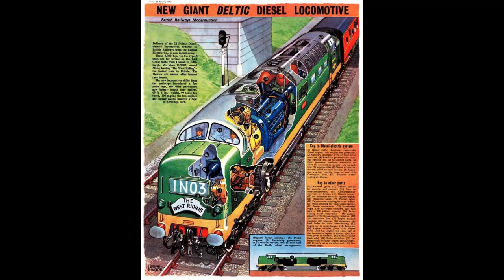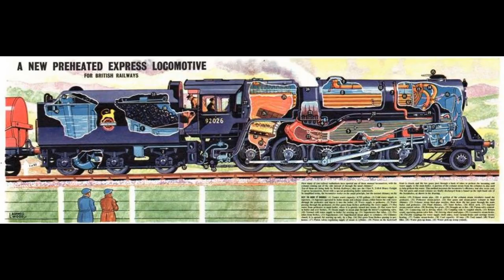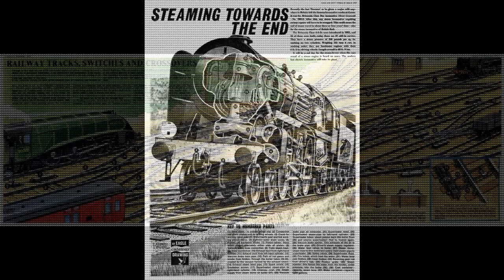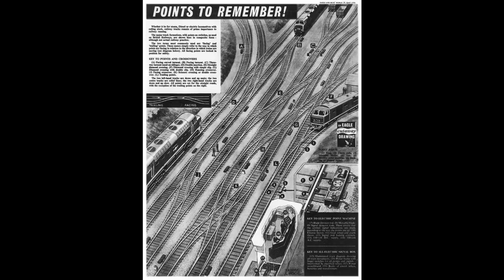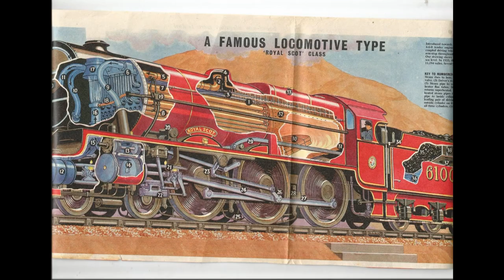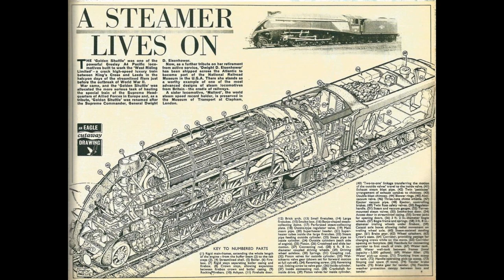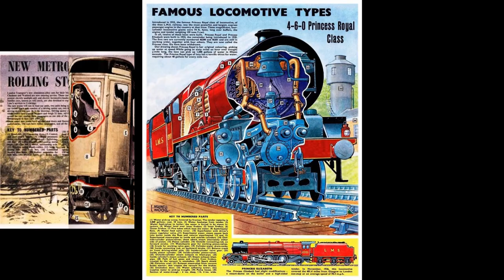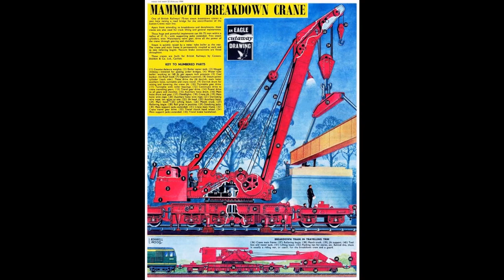Railway Cutaways - The Eagle Comic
A selection of many of the colourful cutaway pictures from the Eagle. IMHO a documentary in its own right of the 1950s and 60s. A celebration of technological achievements from the past and present with a confident look towards the future!